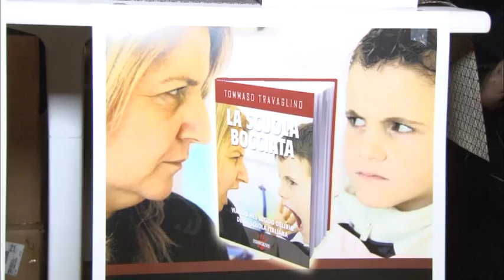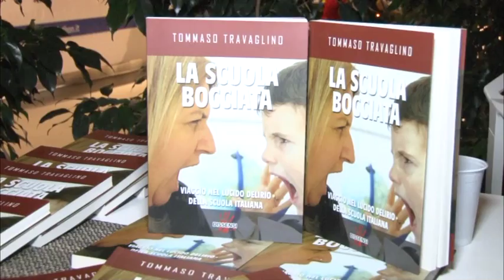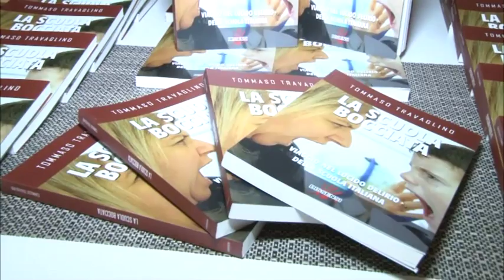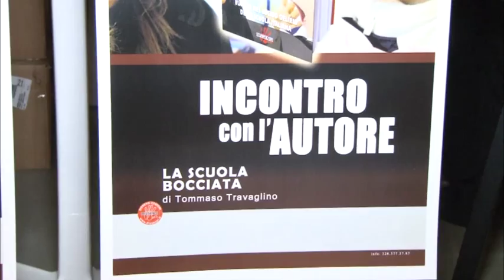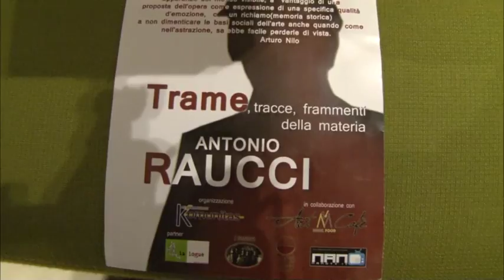Al Nemea Energy Village il libro di Tommaso Travaglino: "La scuola Bocciata"